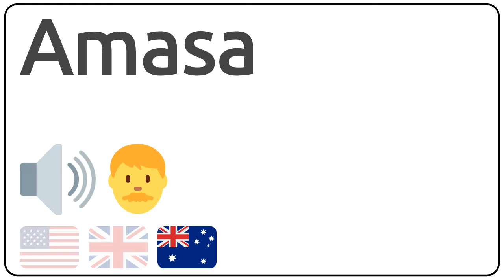How to pronounce Amasa in english?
How to pronunce Amasa in english
How to pronunce Amasa in american accent 🇺🇸?
How to pronunce Amasa in british accent 🇬🇧?
How to pronunce Amasa in australian accent 🇦🇺?

Como se dice Amasa en ingles?
Como se pronuncia Amasa en ingles?